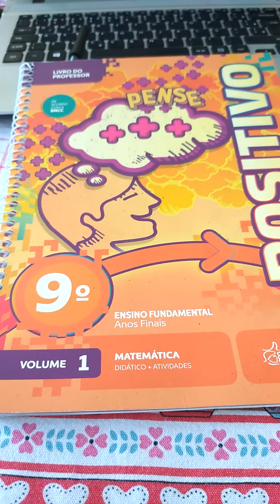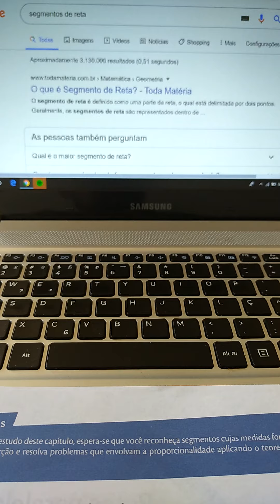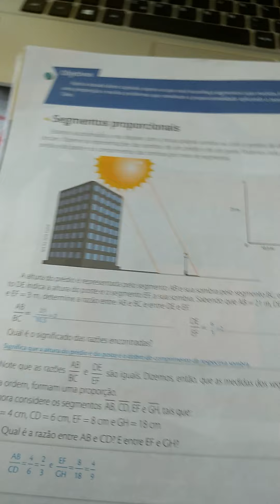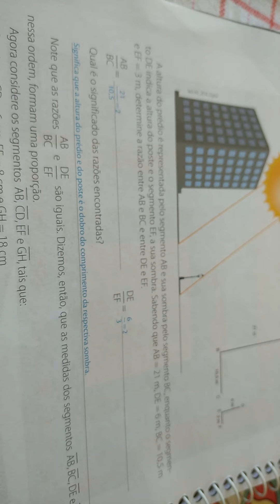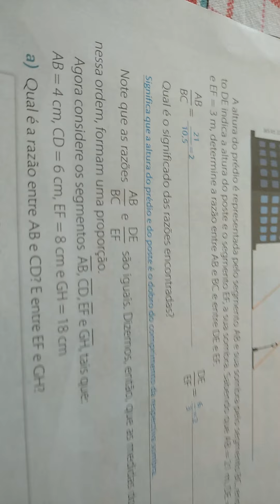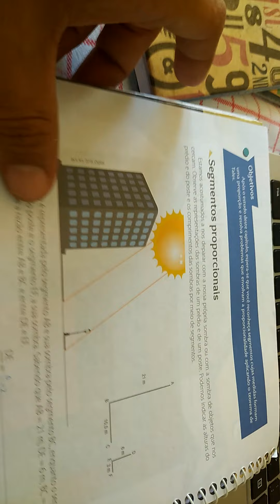9° Ano, Aula 1, Unidade 3, Segmentos Proporcionais.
Direcionados aos alunos do 9° Ano do Colégio Ulbra de Aplicação Itumbiara.